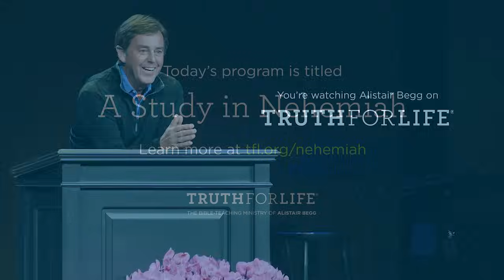The Power of Negative Thinking (Part 1 of 2) — 10/19/2023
Negative thinking sounds like a bad thing—but find out how, when, and why saying no can be the best response when doing God’s work God’s way. Join us as we continue a study in the book of Nehemiah on Truth For Life with Alistair Begg.